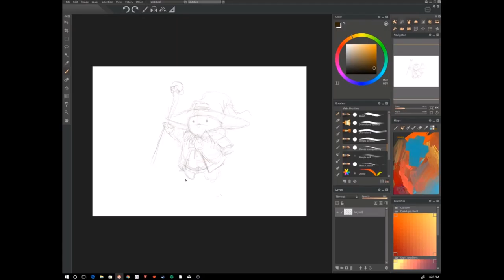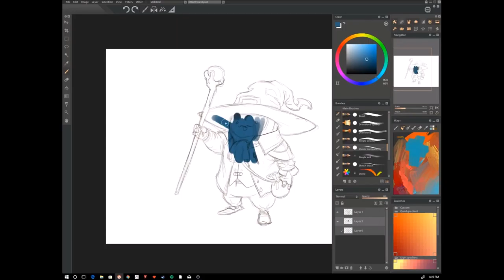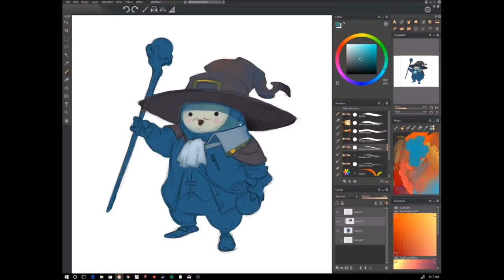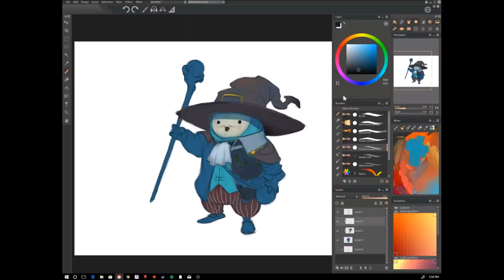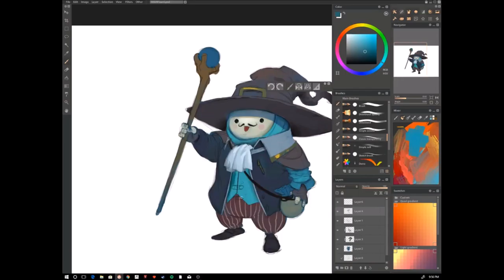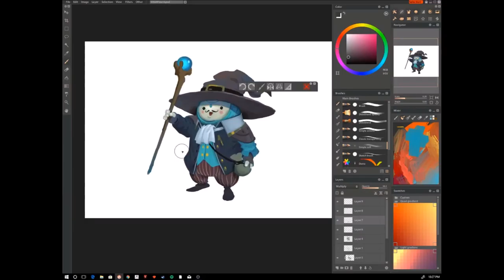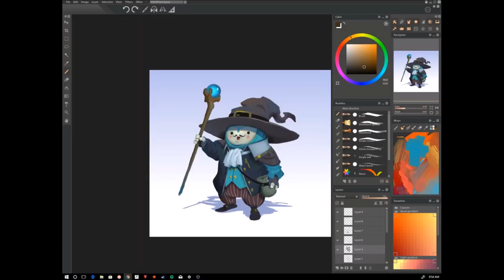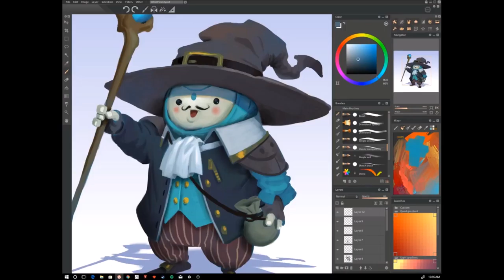Little Wizard - Patreon - Timelapse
Timelapse of Little Wizard character painting.